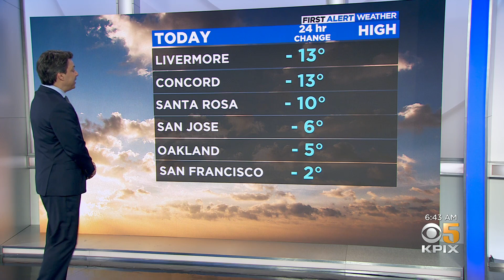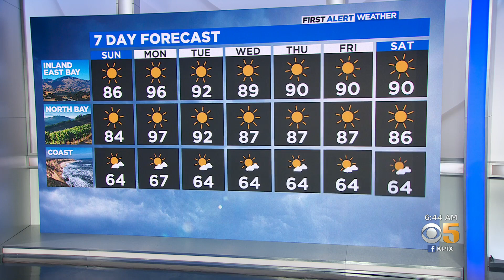First Alert Weather Sunday Morning Forecast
Meteorologist Darren Peck says temperatures will cool in inland areas over the coming week (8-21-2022)